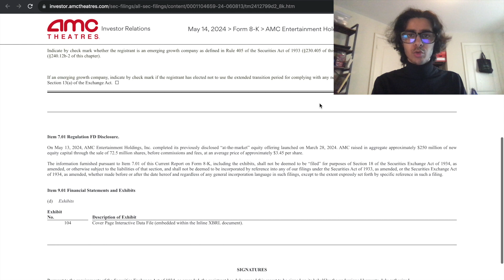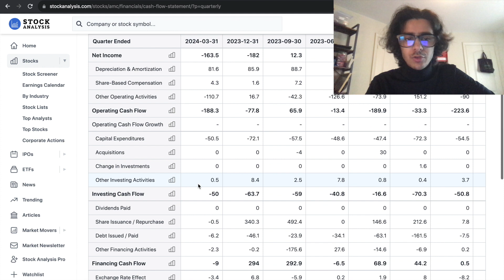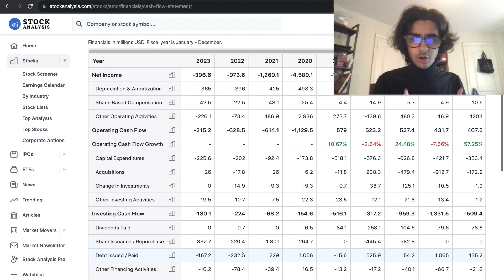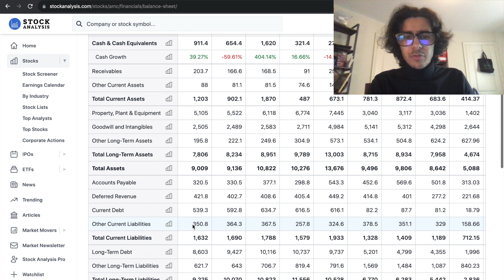The Economic Disaster Behind AMC's Recent Stock Issuance | $AMC Stock Analysis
In this video I will be talking about AMC's recent stock issuance and the economic impact of the misallocation of capital.